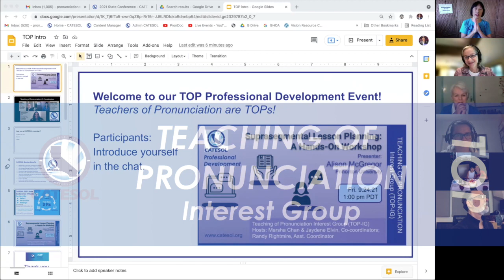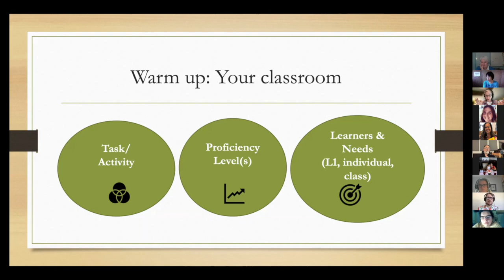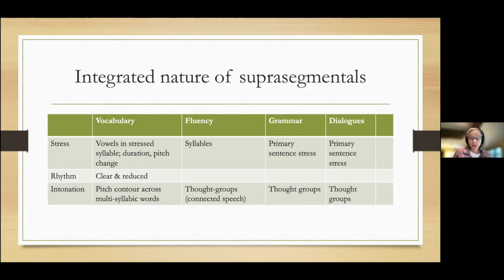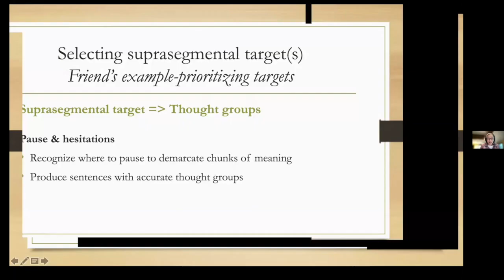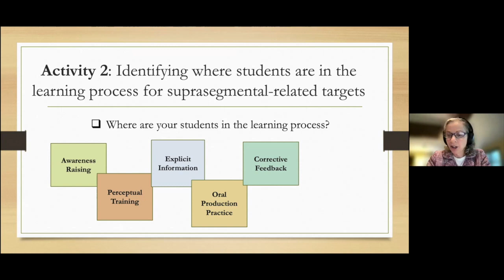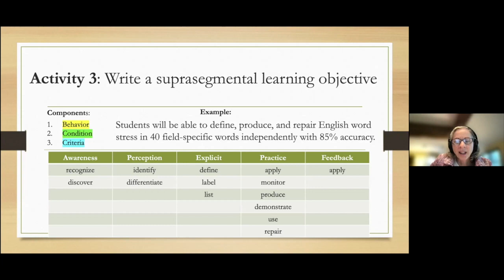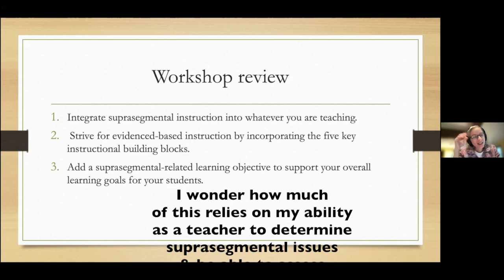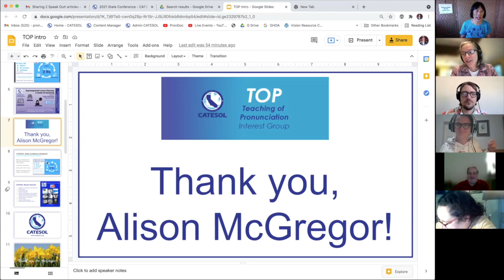Suprasegmental Lesson Planning: A Hands-On Workshop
Dr. Alison McGregor, Princeton University, leads participants through a process to design suprasegmental-related learning objectives for their courses and acquire tips for executing instruction and providing feedback.
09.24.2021 Hosted by CATESOL TOP-IG. Moderated by Marsha Chan